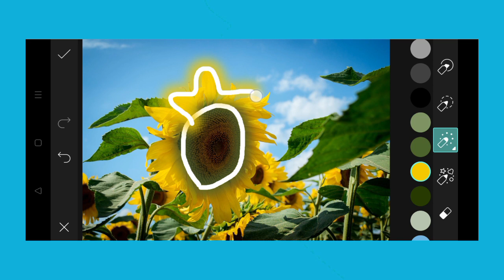Trending HDR video | A Screen Of Pure Pink sdc editing cc | Background | Bp Backdrop A380F K #100